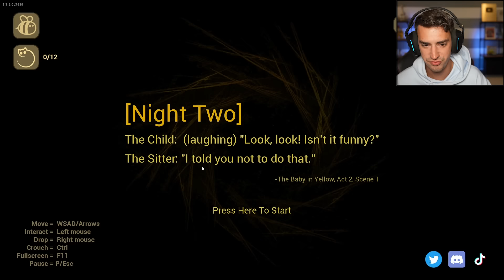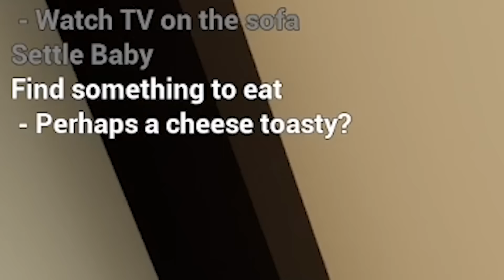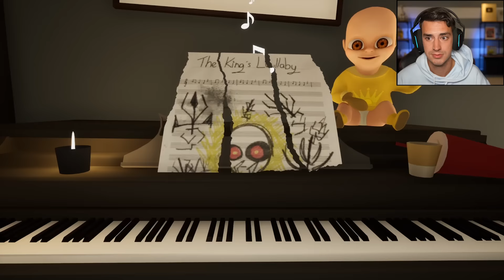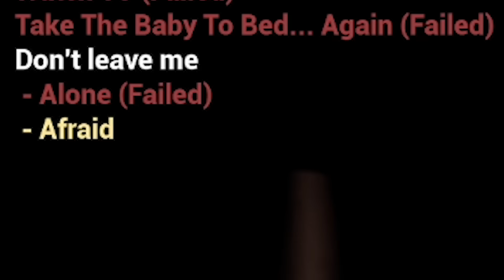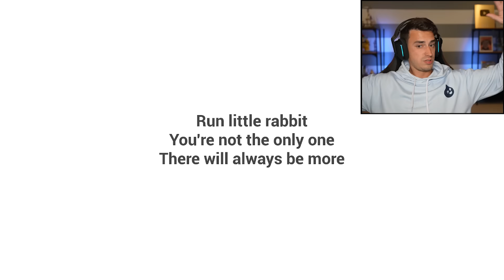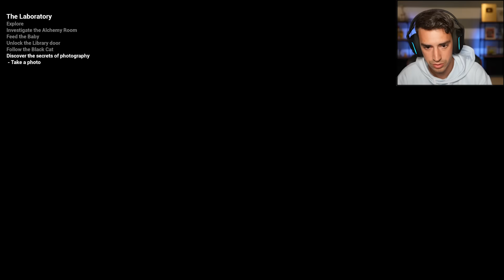BABYSITTING THE SCARIEST BABY EVER! (The Baby In Yellow - FULL GAME)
I babysat the scariest baby in the world in The Baby In Yellow! I played the entire game in one episode and it was AMAZING. Let me know if you'd like to see me play more scary games!